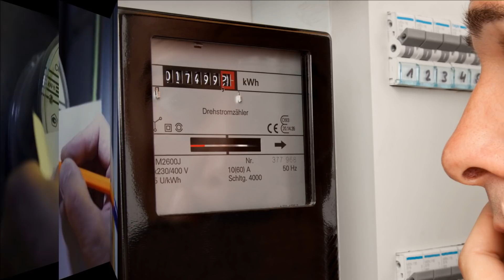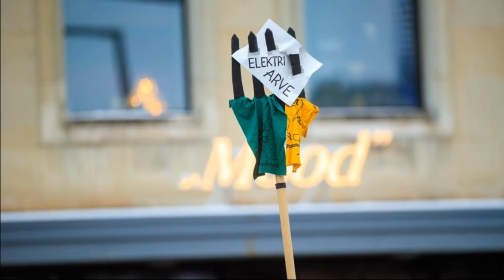Жители Прибалтики шокированы рекордным ростом цен на электричество и отопление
Жители Прибалтики шокированы рекордным ростом цен на электричество и отопление. Почему руководство прибалтийских стран обвиняют Газпром и Россию в рекордном росте цена на электроэнергию и отопление. Насколько выросли цен на коммунальные услуги в Эстонии, Латвии и Литве. Почему цена на электроэнергию в Прибалтике сильно вырастут в 2025 году